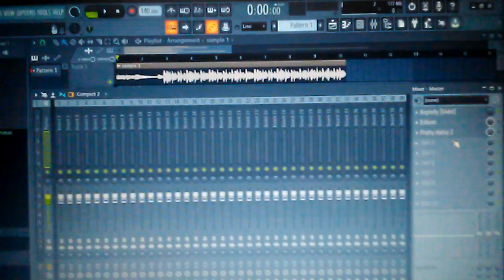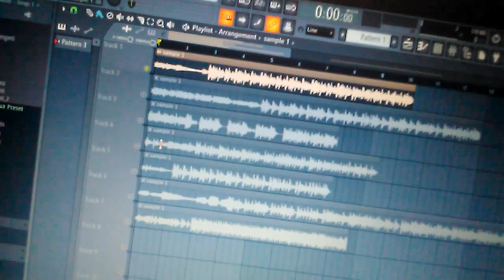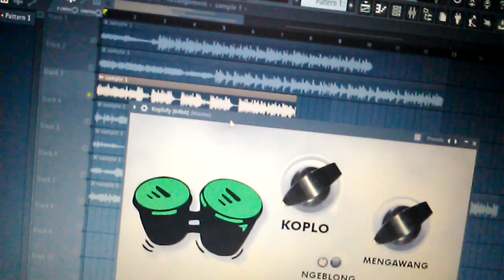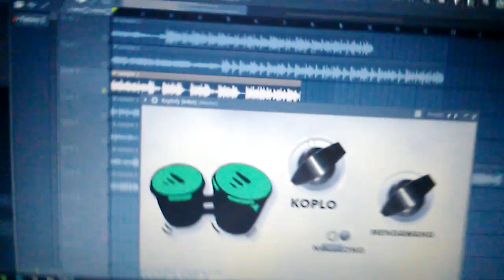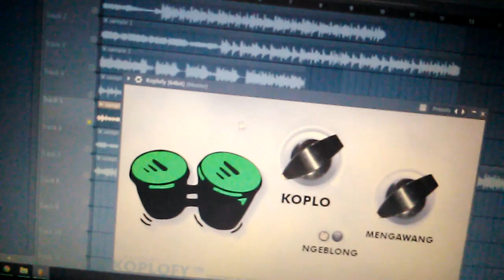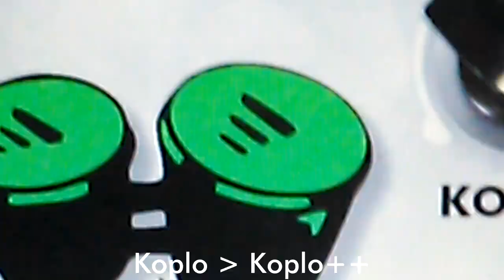REVIEW VST: Lagu Apa Aja Bisa Jadi Koplo | Koplofy v1.1.19 (update 2019)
Koplofy v.1.1.19 (update 2019)